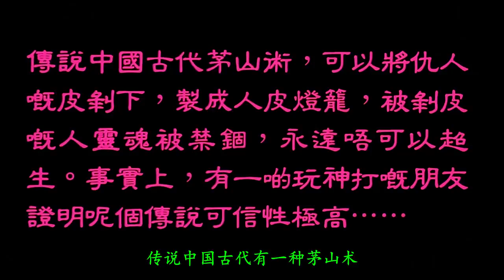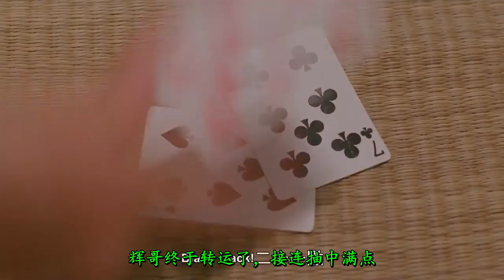恐怖片《新人皮灯笼》女子灵魂被困灯笼不入轮回，苦等30年终大仇得报！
电影《新人皮灯笼》